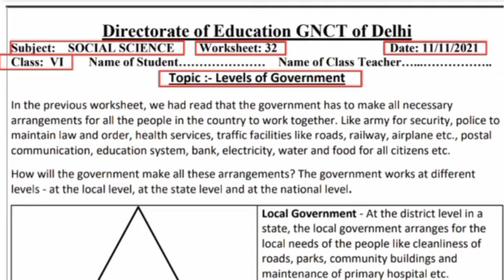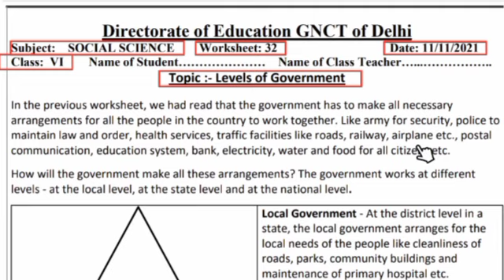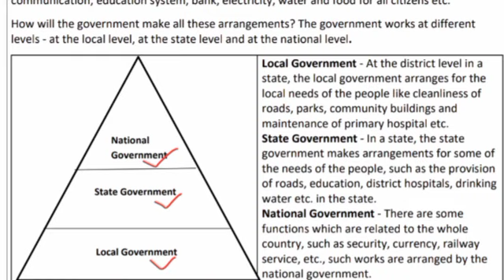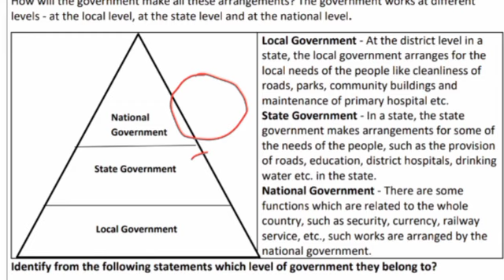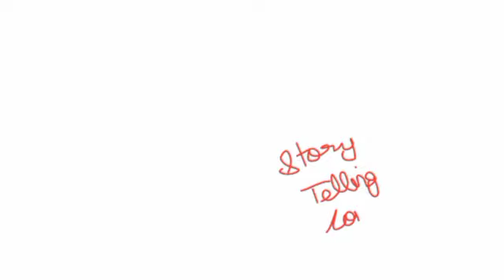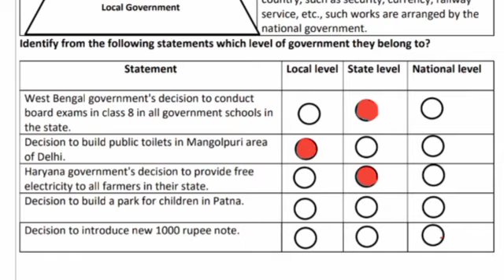sst worksheet 32 class 6 || social science || english medium || answers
sst worksheet 32 class 6 || social science || english medium || answers || mind boosting classes

Hello Everyone,

Today's worksheet is related to your social science chapter - What is government?

Links -

In this video I am going to explain today english medium doe worksheet - class 6 sst (social science) worksheet 32 (date- 11/11/2021) along with answers.